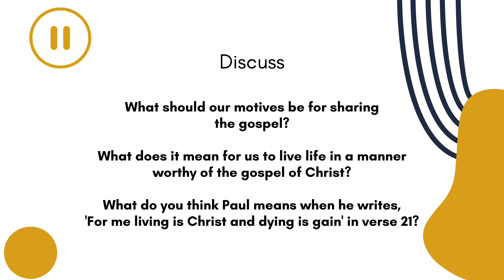Philippians 1 - Small Groups Session #4